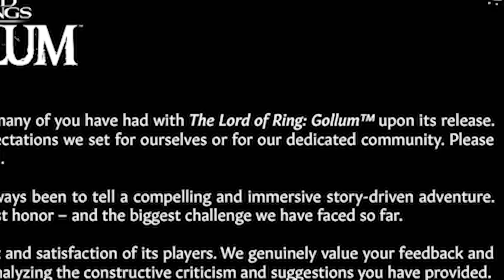The Lord of the Rings: Gollum Video Game Review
I've now spent a week with The Lord of the Rings: Gollum.  While I have an appreciation for the lore (at times pretty deep-cut), it quite simply falls short of what a Middle-earth game should be.  Here's my thoughts...